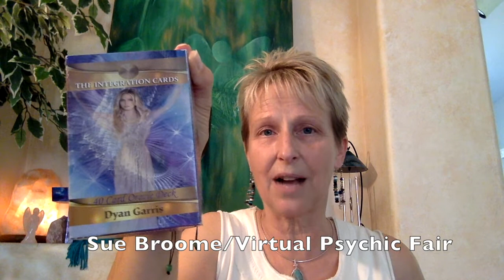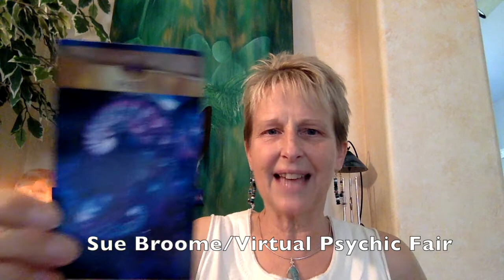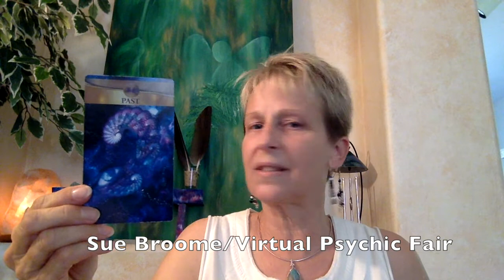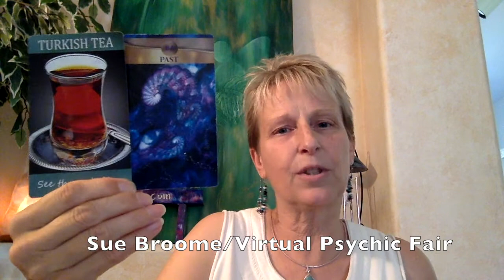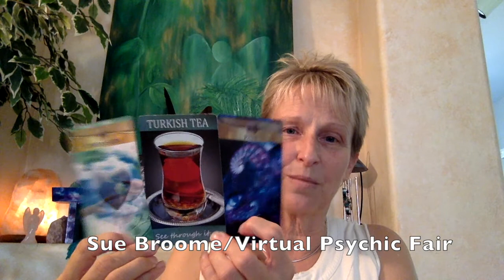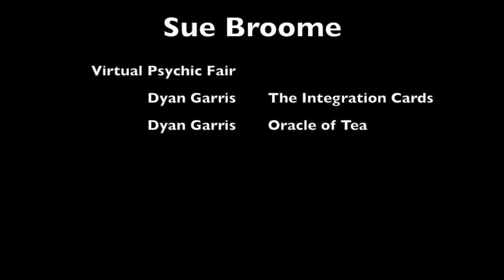Weekly Angel Card Reading November 6 - 12, 2017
Sue Broome presenting the weekly Angel Card reading for the Virtual Psychic Fair, for the week of November 6 - 12, 2017.

Let me know how this week shapes up for you, how it applies to things going on in your life. You can add your comments below.

Share, comment, tell your friends, and most of all, enjoy!

Check out the new Meditate with the Angels available - watch a sample then purchase either video or audio. These are transformational!

Sue works as a spiritual guide, healer, reader, author, speaker, teacher & radio show host.

- Message From the Angels blog every week.

Decks used are created by Dyan Garris: Find out more about all of her cards and check out the awesome animation with the decks.

Sue